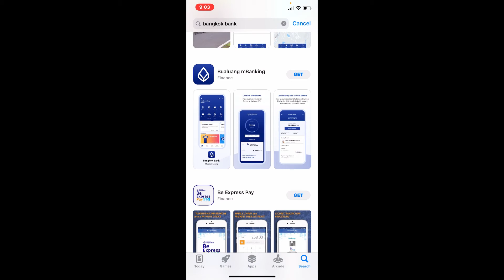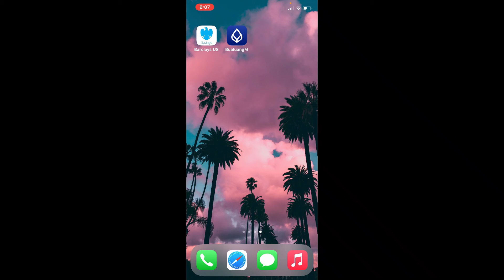Bangkok Bank: How to Download & Install Bangkok Bank Mobile Banking App?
In today's video, I'm going to show you how to download the Bangkok Bank app on your mobile.
With your Bangkok mobile banking application you can view your deposits and gain access to your Bangkok Bank online banking account, send your transactions and much more.

In order to download and install the Bangkok Mobile banking application on your Iphone just follow the simple steps below:

1. First if you're not connected to an internet, first make sure you do turn on your wi-fi or your cellular data.
2. Open up your App store on your Iphone and in the search box type in "Bangkok Bank" and search. The application will be displayed in the search result.
3. Simply tap on the get button beneath the application in order to get started with the downloading process.
4. Now wait until the application gets downloaded on your mobile device.
5. Once the application gets downloaded on your mobile device you'll be able to see an open button pop-in app, simply tap it on in order to launch the app open.
6. That is how you can easily get your Bangkok mobile banking application right in your iphone tap on get started and get on with your smooth and easy banking transactions.

CHAPTERS

0:25 - Download Bangkok Bank App
1:23 - Outro